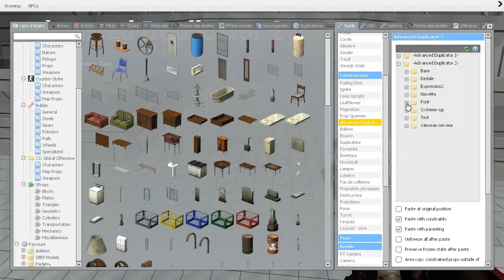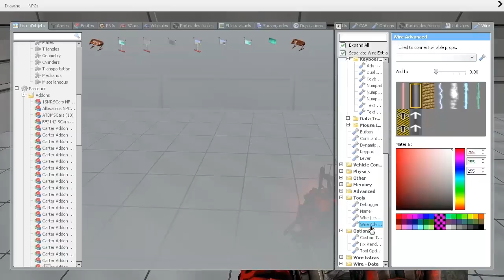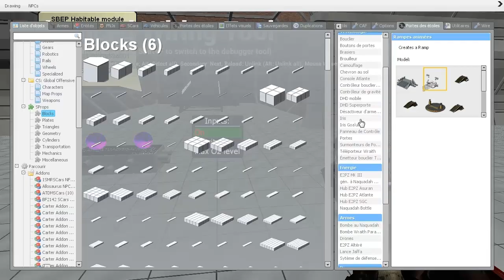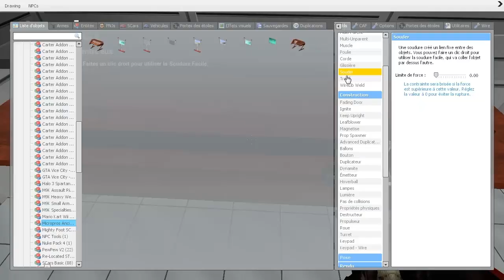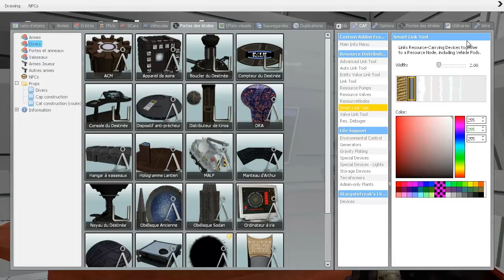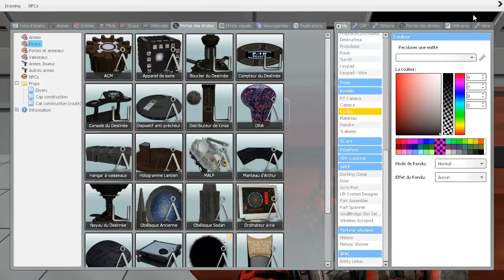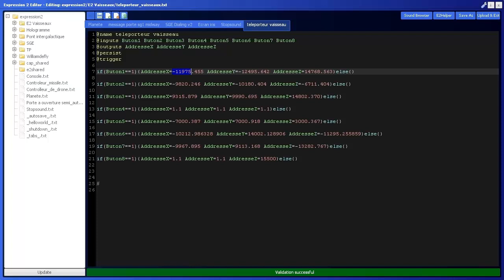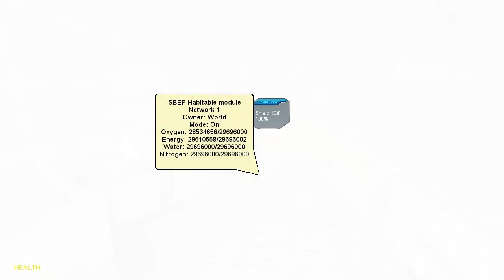[TUTO] Faire une base fonctionnelle qui peut se téléporter dans Garry's mod. En FR et HD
Bonjour à toutes et à tous, dans cette vidéo, je répond à Elanis et à
Williamdefly, puis je vous montre comment faire une base totalement fonctionnelle qui peu ce téléporter

Si vous souhaitez me demander des TUTOS sur ce jeu, n'hésitez pas à me le demander :)

ATTENTION : Il vous faut le Carter's Addon Pack (CAP) ainsi que le Wiremod pour que les portes fonctionnent, voici les liens pour vous les procurer :

Il vous faut aussi le Spacebuild 3 et le Spacebuild 3 Enhancement Pack pour avoir l'onglet "CAF" dans garry's mod (pour avoir de l'énergie), voici les liens pour vous les procurer :

Liste des addons utiliser (ils sont tous disponible sur Steam) :

- Carter's Addon Pack (CAP)
- SB_Battlegrounds_R2
- Wiremod